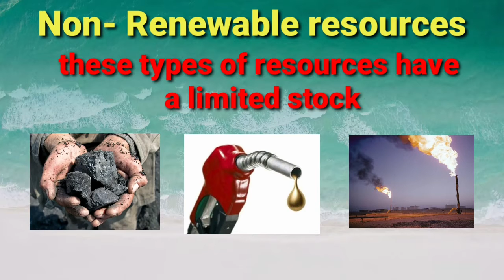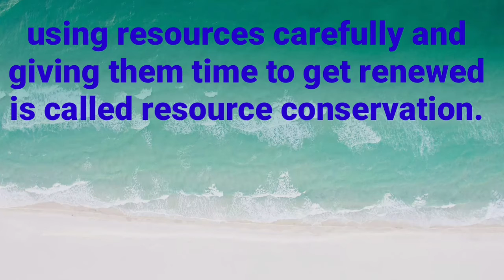NCERT Class-8 || Geography lesson-1|| Resource|| part-2